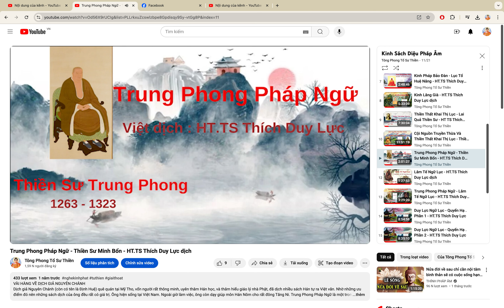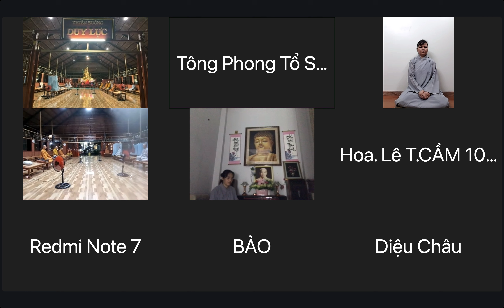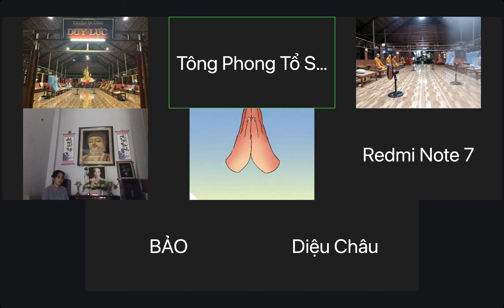Giờ Toạ Thiền - Thiền Viện Duy Lực, Đồng Nai - 20.8.2024 (17.7.Giáp Thìn)